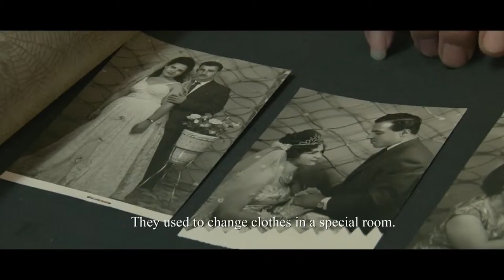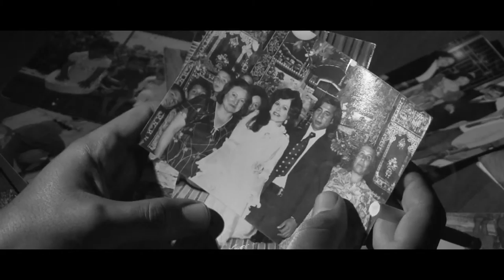The Lost Image - Trailer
A film by Mohamed Abu Sedo and Ziad Abu Khousa / Palestine

It is a documentary film that tells the stories of the Palestinian popular singers in Gaza strip who dream that their concerts become a part of the Palestinian life that the extremist movement Hamas fights. The film enters in the heart of the ongoing conflict between Hamas and the singers and tells the details and events they live.